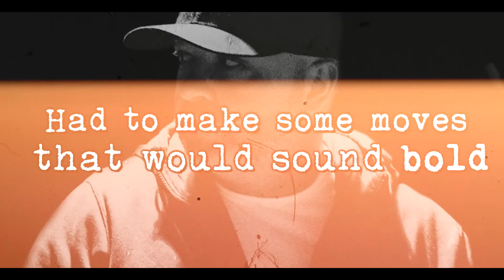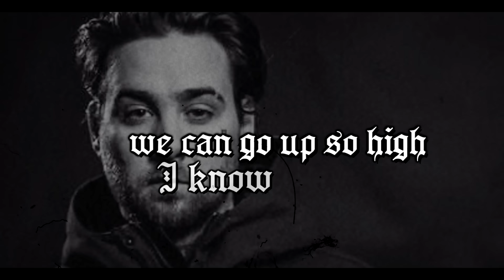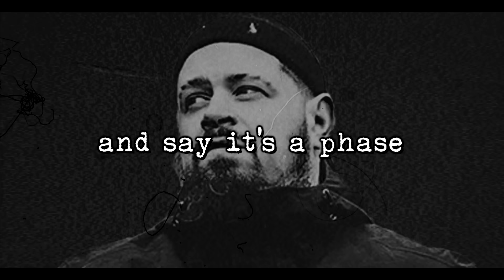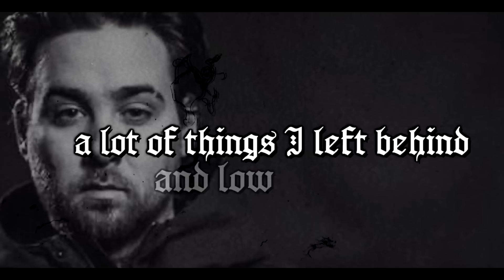Slaine - Still Got My Gun feat. Vinnie Paz, ILL Bill And Rite Hook (Lyric Video)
Slaine releases new video for "Still Got My Gun".

Produced by The Arcitype.

Boston's veteran wordsmith Slaine new studio album "One Day" is scheduled for a November 22nd release via AR Classic Records. The album will be produced by The Arcitype and is set to feature guest appearances by Vinnie Paz, ILL BILL, Apathy, Locksmith, Rite Hook, Statik Selektah, and more.

"One Day" is a complex tapestry that navigates listeners through an emotional roller-coaster of pain, loss, reflection, and redemption. Throughout the album, Slaine searches for strength inside his wordplay, as he delivers his trademark sharp delivery and aggressive cadence. The music rattles the cage of the past to draw out the complex emotions that are needed to create a moving hip-hop album.

Throughout his music career which spans over a decade in a half, Slaine has released a collection of classic albums and worked with icons such as B Real, Everlast, ILL BILL, DJ Premier, Sean Price, Bun B, Sick Jacken, Raekwon, U God, DJ Muggs, Tech N9ne, Swollen Members, Action Bronson and Statik Selektah among others.